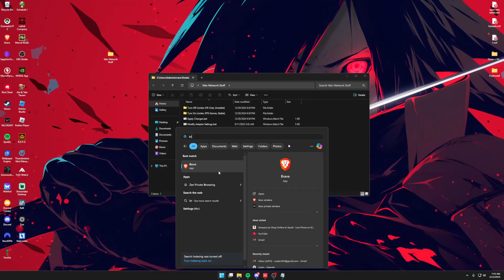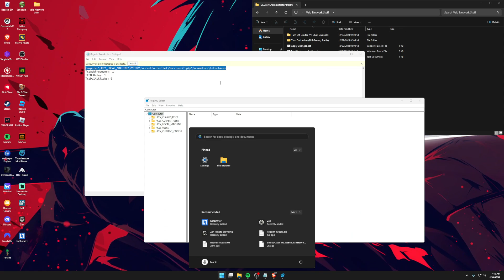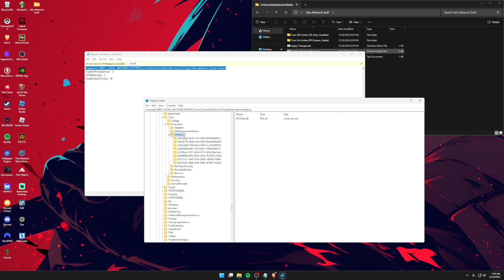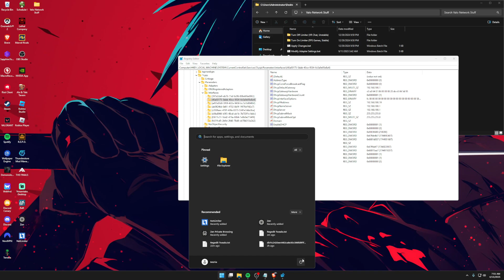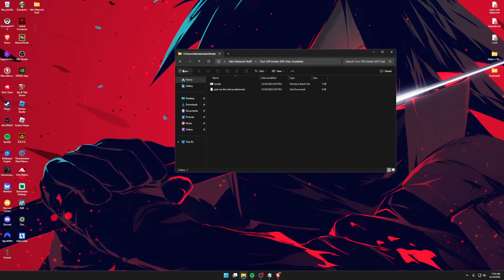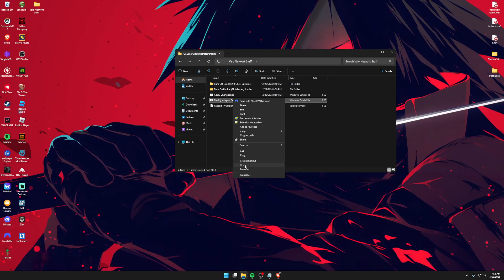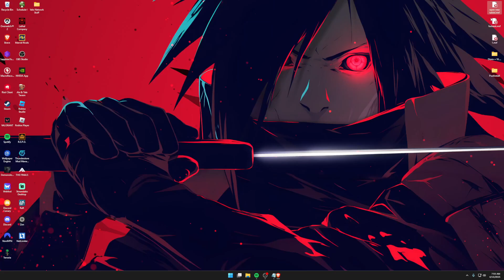How to Fix Valorant Network Issues and Improve Your Gaming Exp :)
- Will my internet speed be lower? Yes, but more stable.
- Can I revert the changes? Yes, just run the "No Limiter and Apply Changes"
- None of the tweaks worked? Did you restart pc and ran the batch files as admin?
- Do I have to keep running the tweaks every time I restart my pc? No.
- Is the files given safe? You can edit the text in it and find out yourself and if you're still not convinced, I don't care.